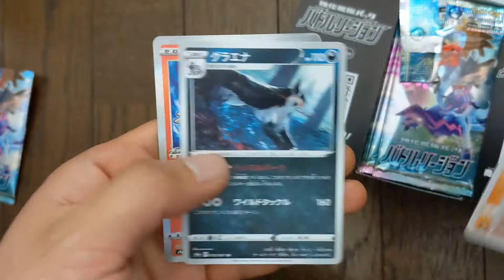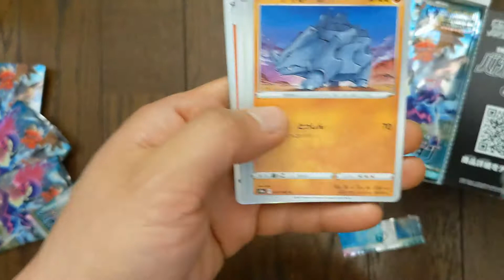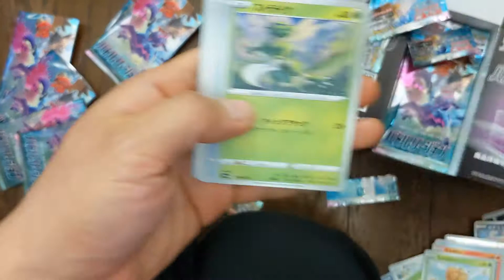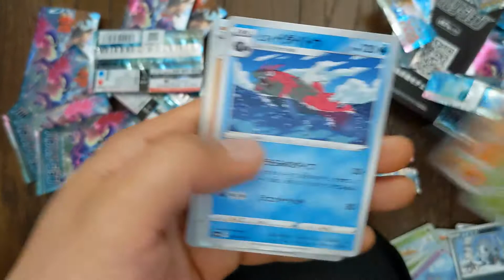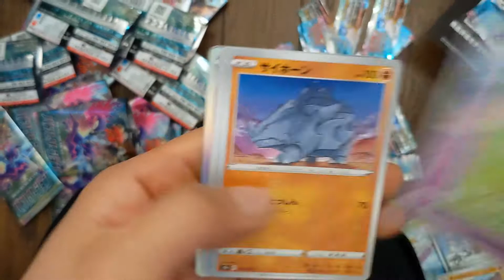【ポケモン】バトルリージョン ツツジ狙って開封！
★再生リスト